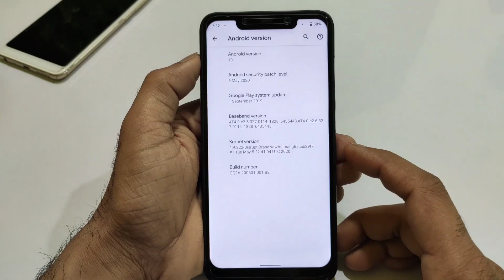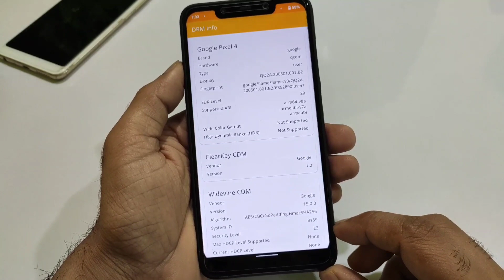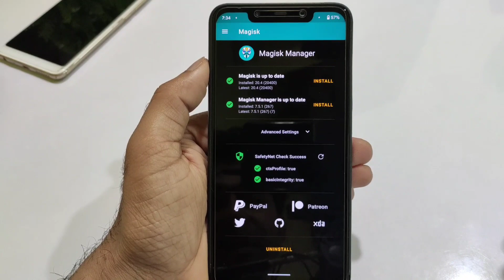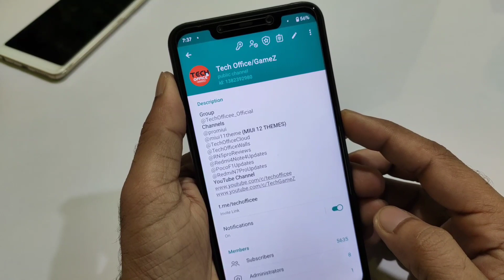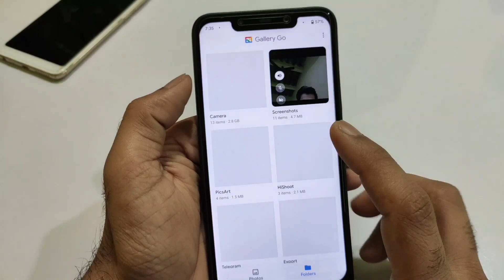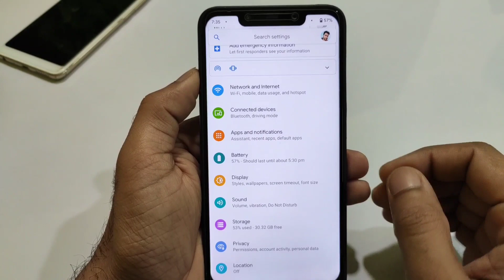Poco F1 | Official Google Pixel 4 ROM Review | Google Pixel OS | PocoPhone F1 to Pixel 4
👇  DOWNLOAD LINK 👇
Join telegram and download Official Google Pixel 4 ROM
/3510
/3510

How to Install Google Pixel ROM on Poco F1 & K20 Pro | Stock Android, Google Camera | GT Hindi
Google Pixel 4 ROM (Pixel OS) For Poco F1 | Step By Step Install Guide
Pixel Experience ROM on POCO X2 - Review, Top FEATURES & How to Flash 🔥🔥
Google Pixel ROM on Poco F1 ,Pixel on Poco F1 ,Install Pixel ROM on Poco F1 ,Install Pixel Experience on Poco F1 ,GT Hindi ,
ixel Experience PLUS Edition Android 10 | Why its So Special ?
pixel plus rom poco f1 ,how to install pixel plus rom on poco f1 ,pixel plus rom for poco f1 review ,pixel plus rom android 10 ,
Turn Xiaomi Poco F1 into a Complete Google Pixel 4 | Experience this Awesome Custom Rom
Poco F1 | Pixel 4XL ROM | New Features